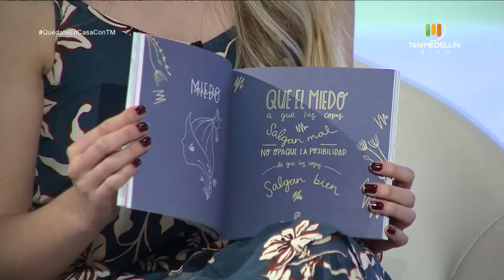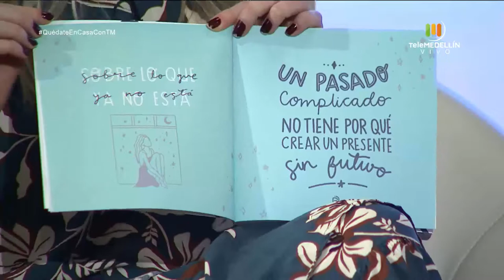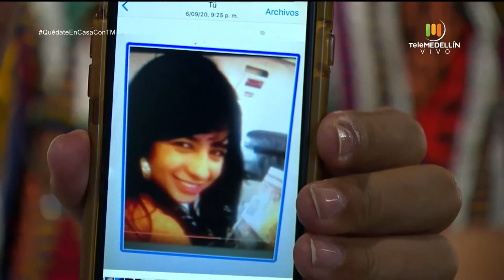Paulina Machuca nos presentó su libro "De mí, para mí" [Quédate en casa con TM] Telemedellín